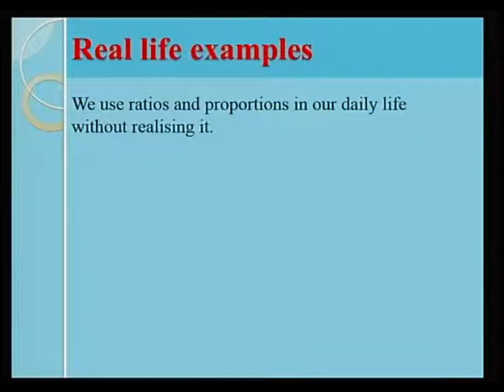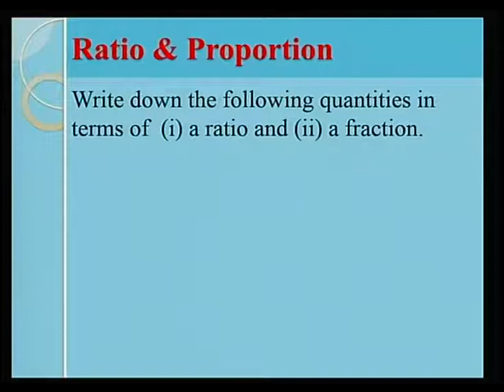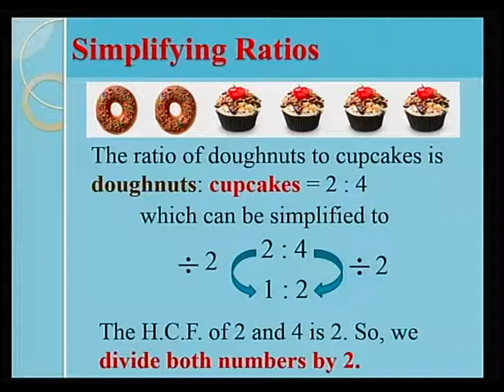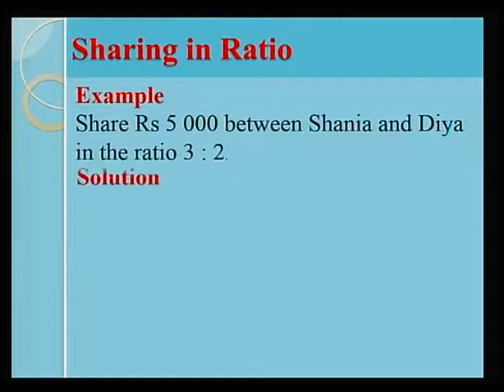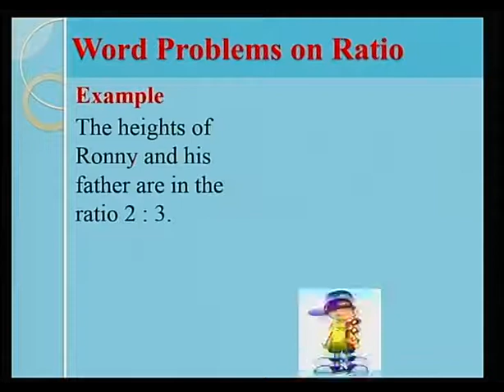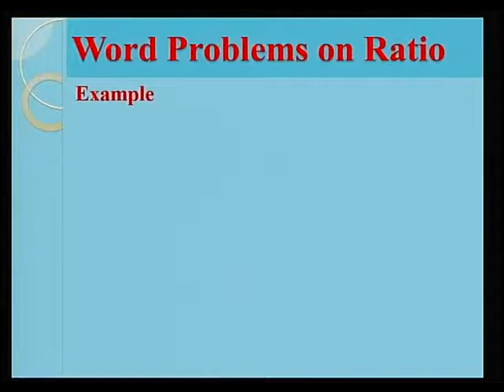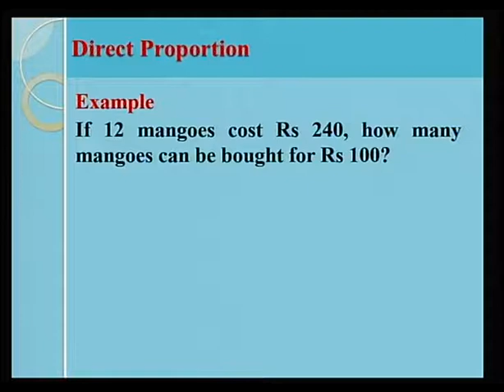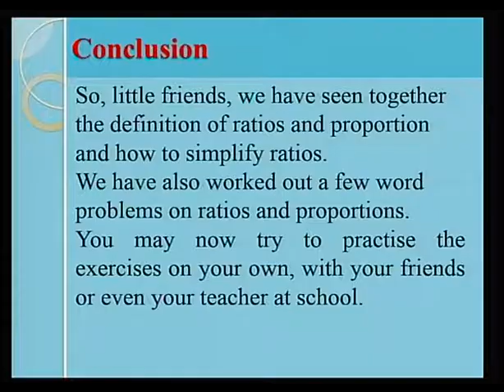Ratio and Proportions